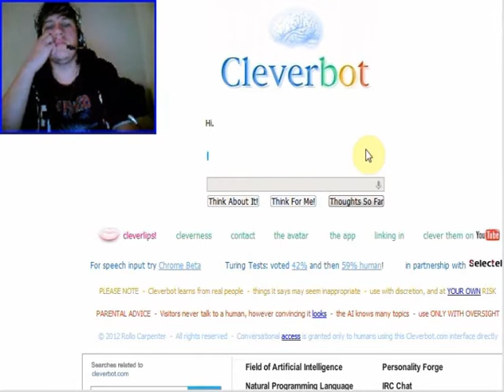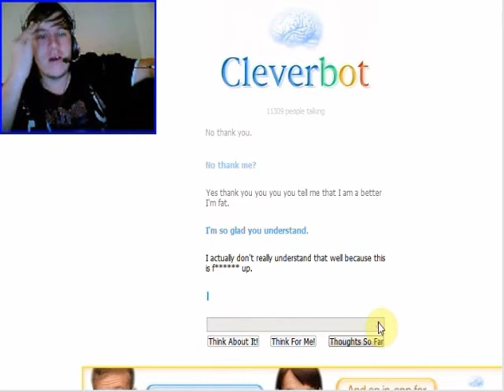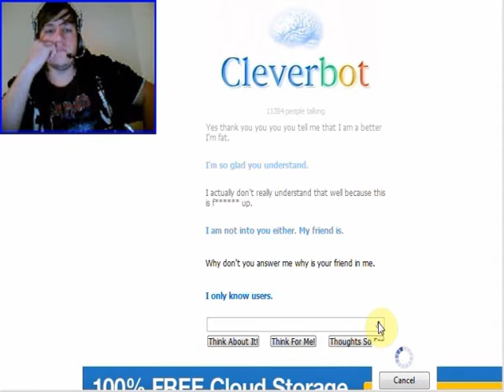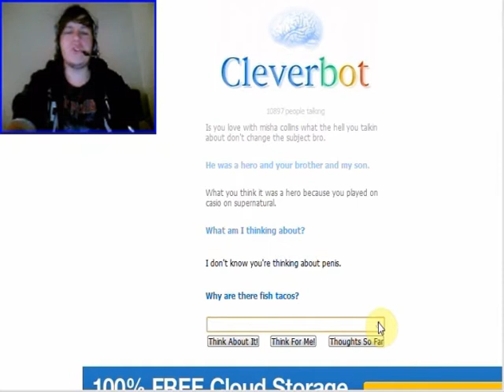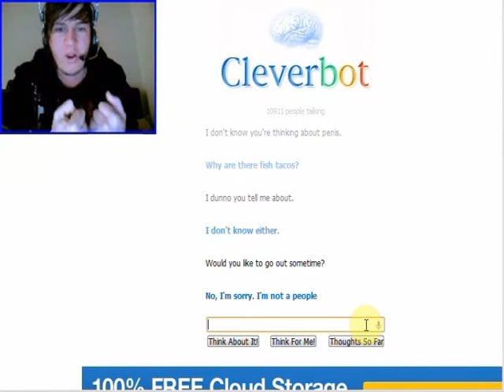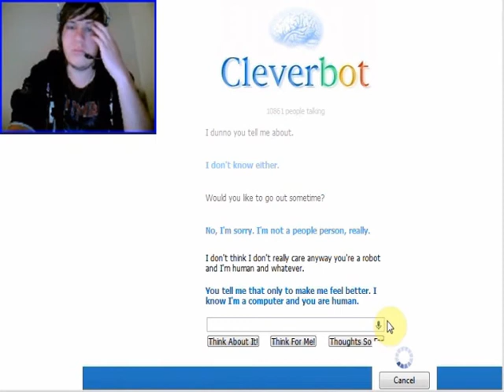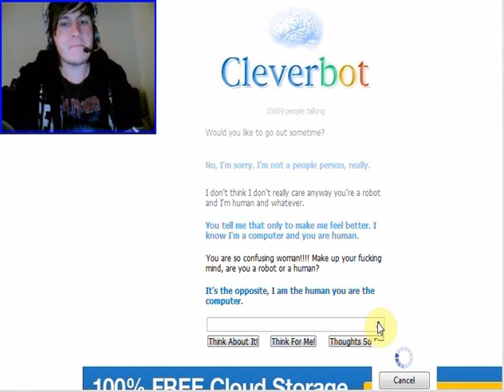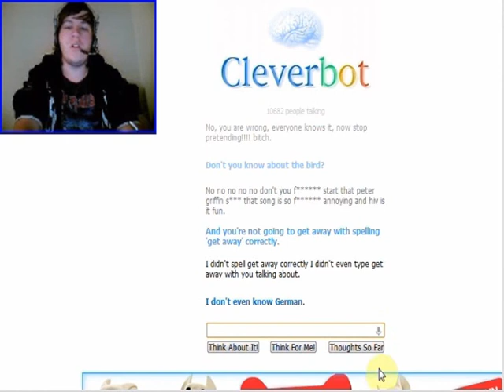I GET REJECTED! - Cleverbot - Part 1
I ask Cleverbot out on a date and I got rejected. I got rejected. By a robot. WTF!